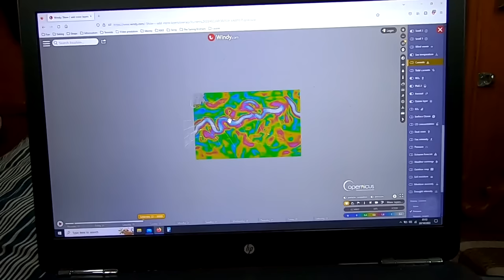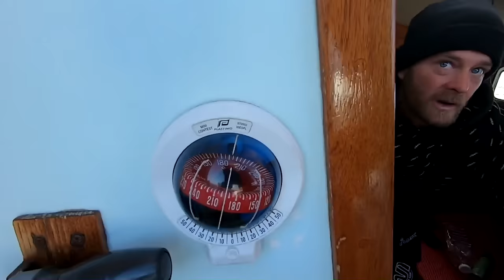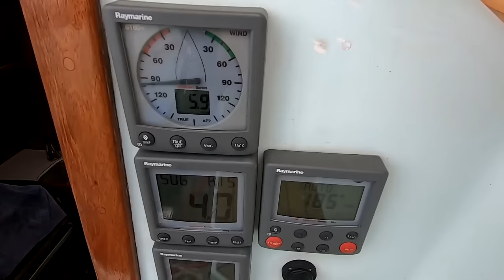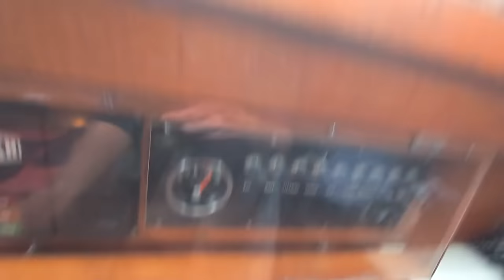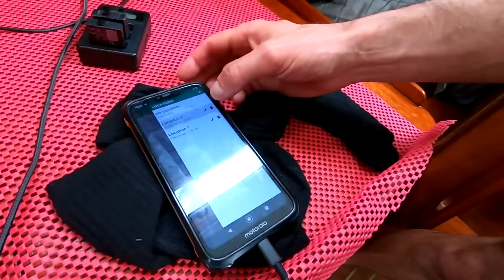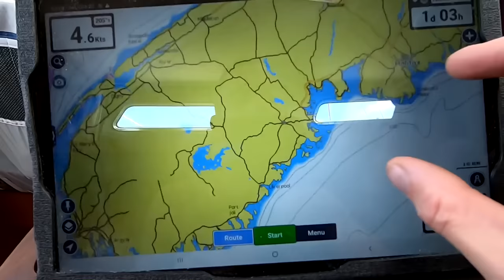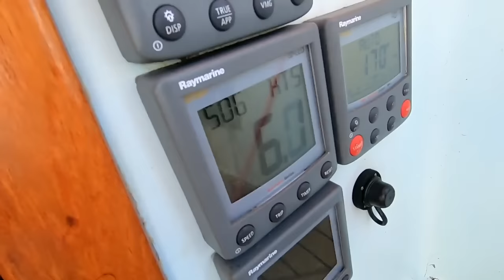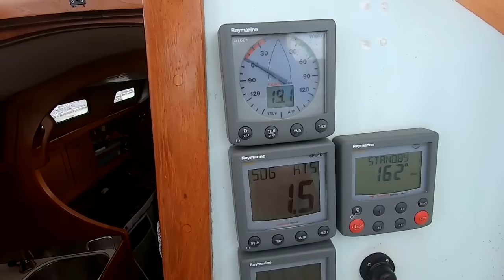Sailing The Unforgiving North Atlantic Ocean | Full Documentary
This is our epic story of sailing from Canada to Bermuda in mid October on our boat a Rival 34, 1979. This offshore passage is known for its wild seas and unpredictable weather. Join us for this 794 mile sail South in the cold unforgiving North Atlantic Ocean

Thank you to all our subscribers, without you the channel would not exist!

A huge thank you to all our incredible Patrons for making this adventure possible

We love to read and reply to all your comments!

Boat details

Our boat is a Rival 34 built in 1979 built in Southampton, England

Fancy wearing some Sailing Brothers Merch?